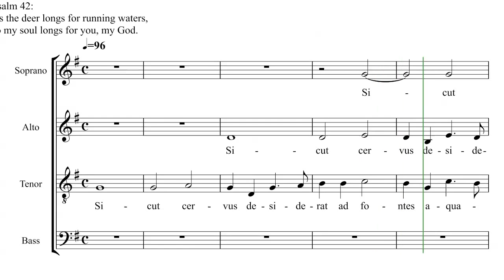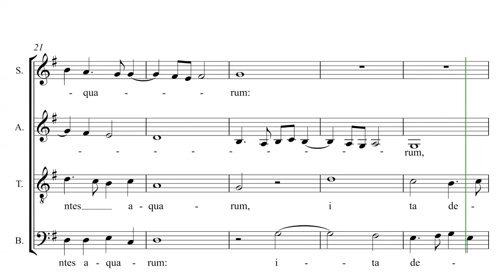Sicut Cervus - SATB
Soprano part at
Alto part at
Tenor part at
Bass part at

Learn more about St Marys Singers at